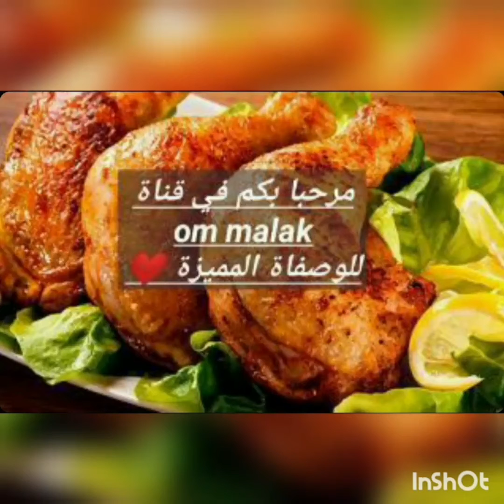شوصو بالجبن والزعتر خفاف وهشاش وروعة في المداق😋😋